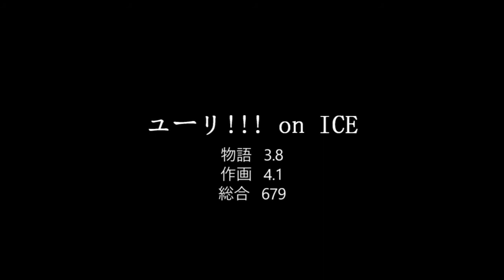ユーリ!!! on ICE【679位】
日本中の期待を背負って挑んだグランプリファイナルで惨敗…故郷吸収に帰ることになったフィギュアスケーター勝生有利。「現役続行と引退はハーフ ハーフ…」そんな気持ちで実家に引きこもっていた勇利のところに突然やってきたのは世界選手権5連覇のヴィクトル・ニキフォロフで…日本の崖っぷちスケーター勝生勇利と、ロシアの下克上スケーター ユーリ・プリセツキー。2人のユーリと、王者ヴィクトル・ニキフォロフで挑む前代未聞のグランプリシリーズが今、幕をあける！

ユーリ!!! on ICE

ユーリ!!! on ICE